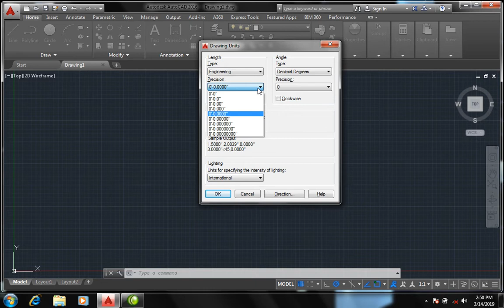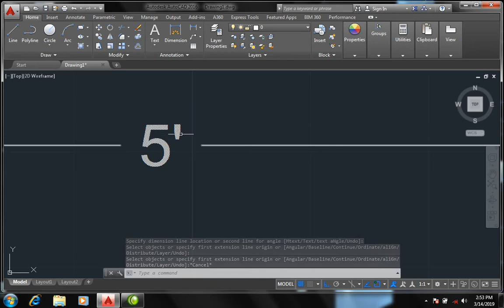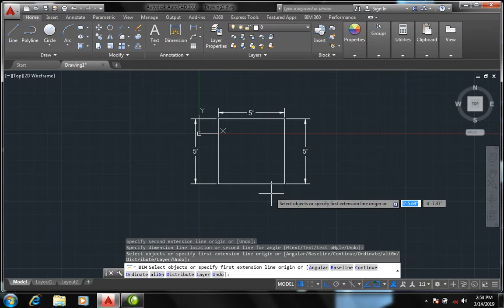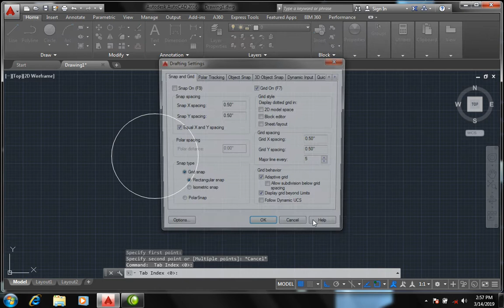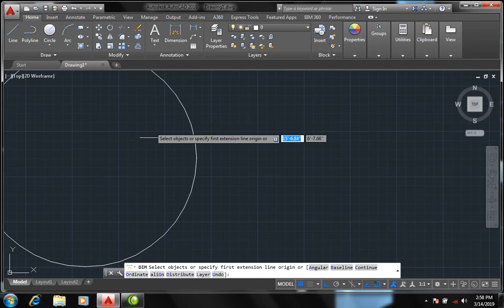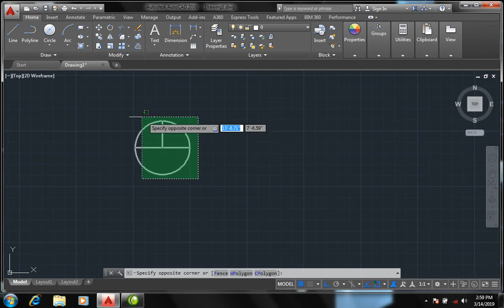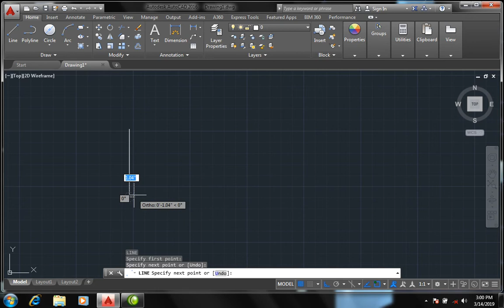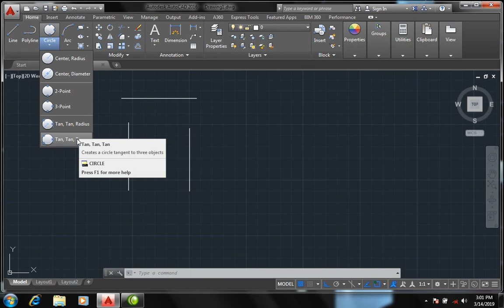Auto Cad 2016 2D(1)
Auto cad